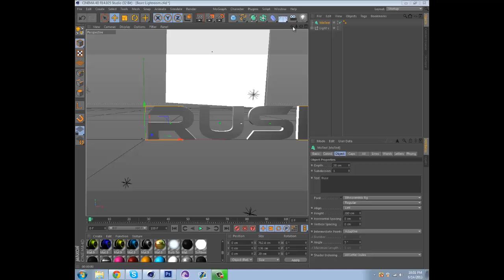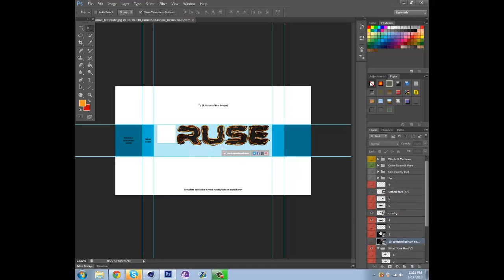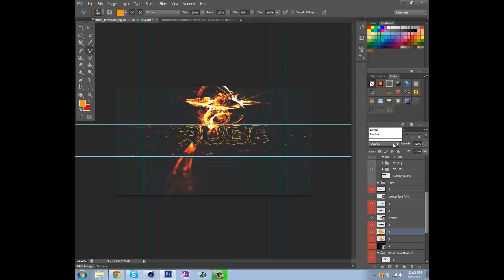Speedart | Ruse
Hope you guys enjoy my newest speedart!